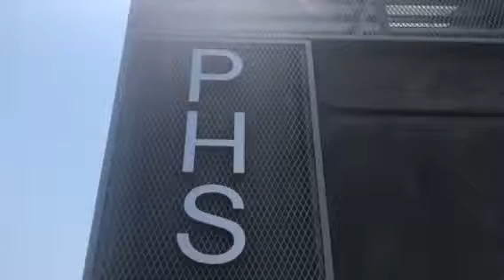What makes us leaders